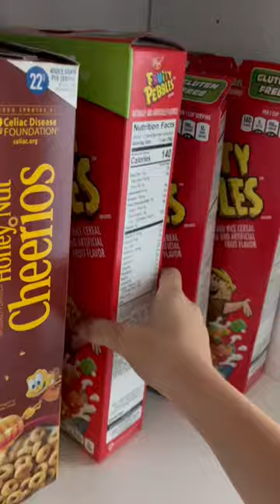VLOG!! My eq was bad today